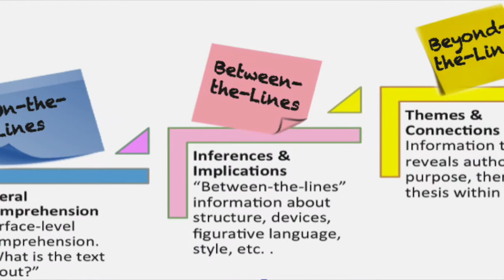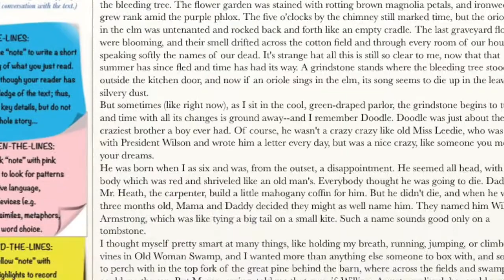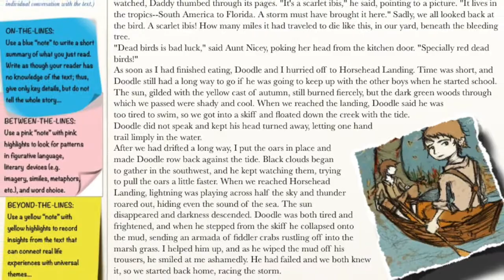"On the Lines; Between the Lines; Beyond the Lines..." Literature Analysis Learning Strategy*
"On the Lines; Between the Lines; Beyond  the Lines..." Literature Analysis Learning Strategy* __Mr. Brent McCoy @cafeOBedu.org...

*This video is a RE-POST that was originally created & published by Nira Dale on the FCS District YouTube Channel, February 3, 2015.